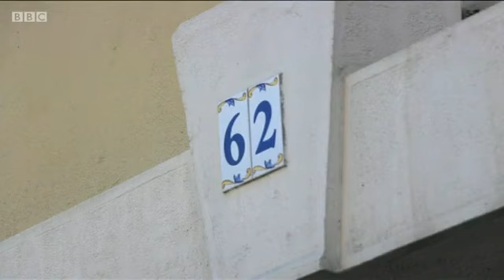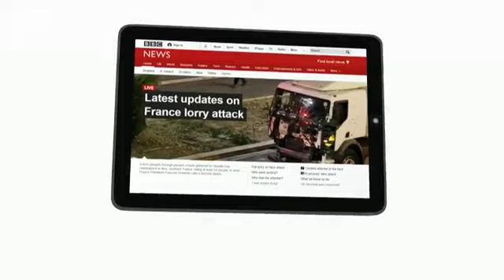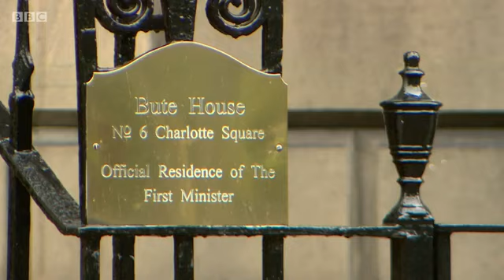2016 Brexit Referendum - 15th July 2016 - BBC News At Six